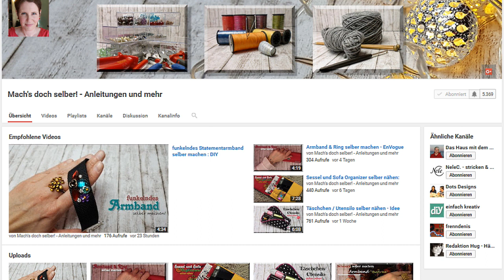Romantischen Choker selber machen - DIY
💋 Ein luftig zarter und romantischer Choker. Ganz einfach selber gemacht. Ich zeige dir hier, wie du ihn basteln kannst. Also bleibe dran!

Spitzenbordüre: NanuNana
Klemmbleche, Karabiner, Kette, Ringel: Eby, Dawanda
Zangen: Baumarkt

Vielen Dank und viele Grüße, eure Ann-Kristin 💋